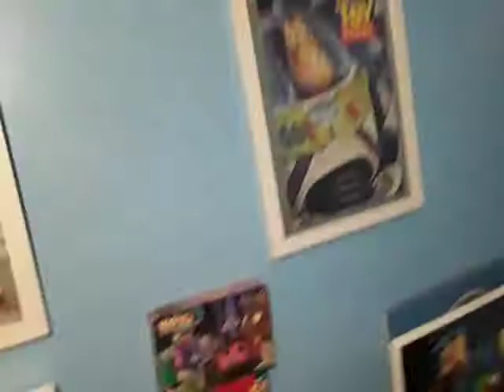Inglewood House Billy's Bedroom Room